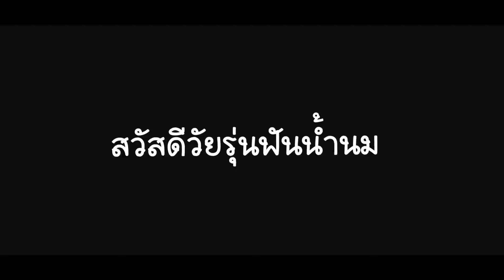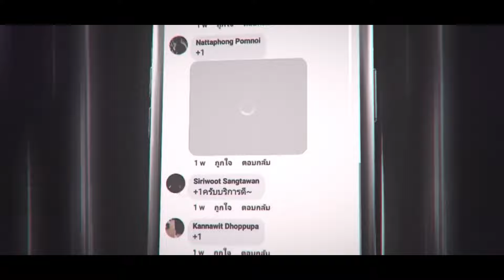RoV : Bijan บีแจนคอมโบขีปนาวุธ เทพยอนติดใจ555 - Hutton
📣RoV : Bijan บีแจนคอมโบขีปนาวุธ เทพยอนติดใจ555